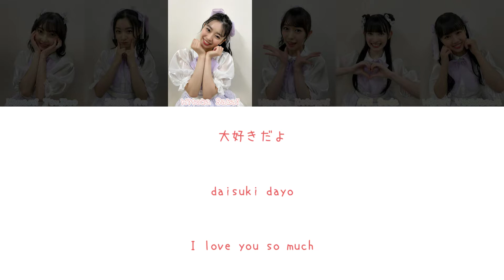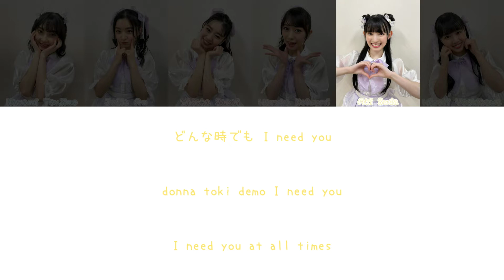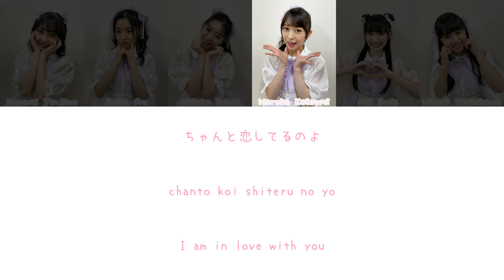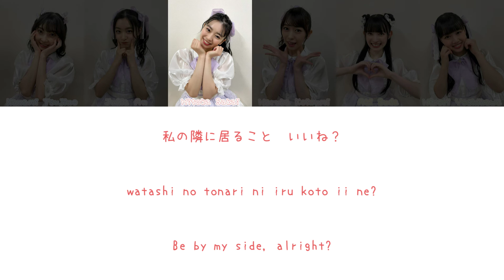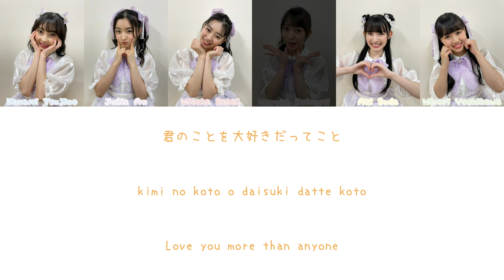愛Song! (Ai Song!) - 超ときめき♡宣伝部/Cho Tokimeki♡Sendenbu COLOR CODED LYRICS